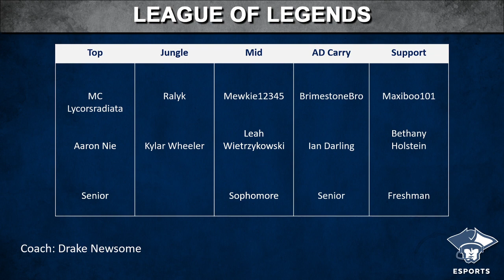League of Legends Spring 2021: Marietta vs. Upper Iowa, February 20th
Marietta College plays against Upper Iowa University in League of Legends as part of the College League of Legends season.